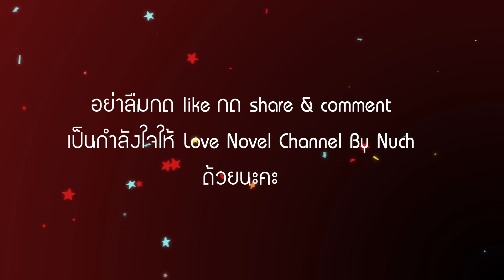หัวใจต้องมนตรา ep. 10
🌹🌹 สุขสันต์วันปีใหม่ค่ะ มาอัพคลิปต้อนรับปีใหม่ ไปติดตามรับฟังหัวใจต้องมนตรา นิยายรักโรแมนติก-โรมานซ์ ที่จะมาเขย่าหัวใจของคุณให้สั่นไหวด้วยกันนะ มนตรา นิยายรัก นิยายโรมานซ์ นิยายเสียง audiobook 💖💖 💖💖

บทประพันธ์ : ศรีปุรำ
ให้เสียงพากย์ : ศรีปุรำ
** ใครสนใจเวอร์ชั่น e-book ตามลิงค์ข้างล่างนี้นะคะ หัวใจต้องมนตรา – ศรีปุรำ